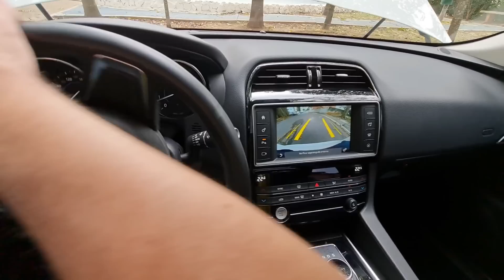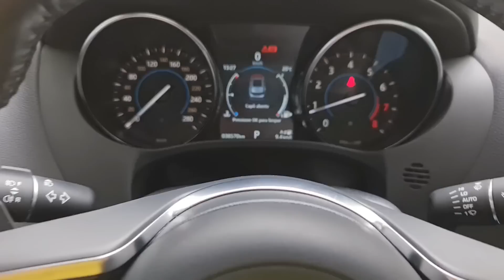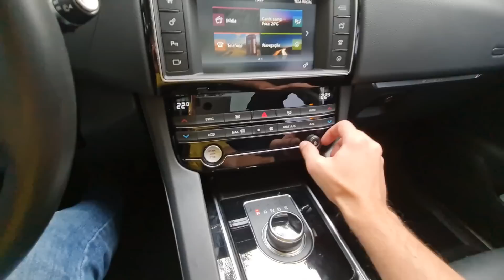Jaguar F-Pace Prestige // Caçador de Carros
VENDIDO

Jaguar F-Pace Prestige 2018
motor INGENIUM
2.0 16v turbo gasolina
transmissão automática de 8 marchas
tração integral
potência 250 cv @ 5500 rpm
torque 37,2 kgfm @ 1200 rpm

VENDIDO